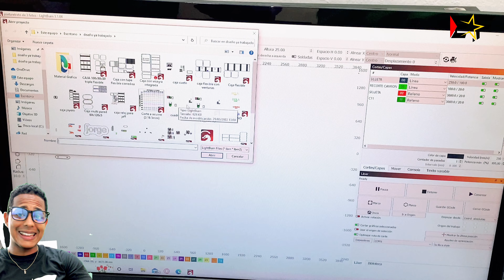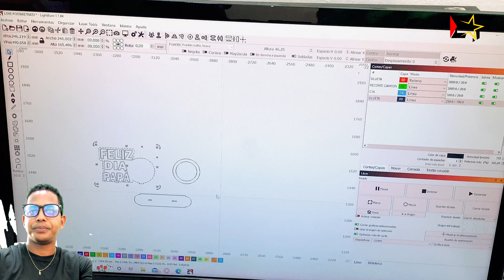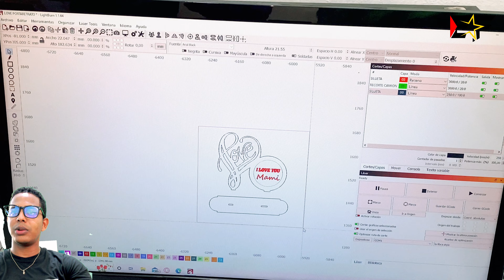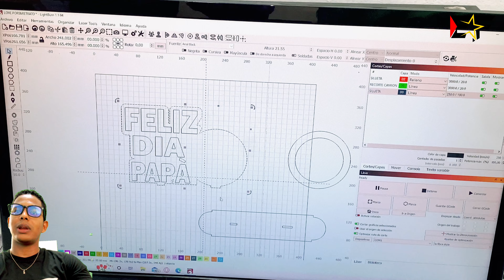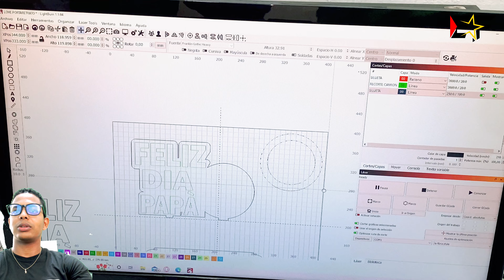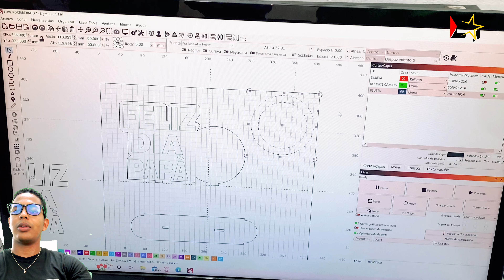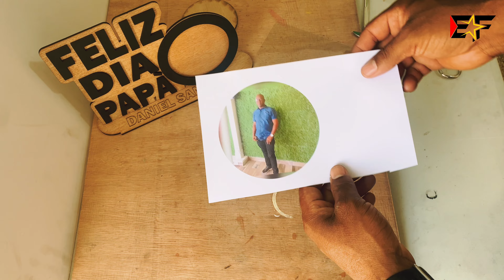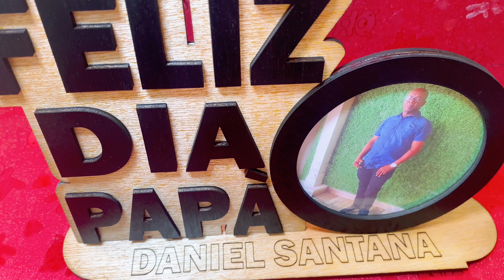dia del padre / trabajo en madera /portarretrato /maquina laser / light burn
Este es una diseño de día del padre , hecho en madera , podrá aprender hacerlo fácilmente. también te dejo en archivo aquí de bajo para que lo descargar / compártelo el videos con tus amigos ….

DIA DEL PADRE / TRABAJO EN MADERA  /PORTARETRATO /maquina laser / lightburn

AQUÍ FUE EL LUGAR DONDE COMPRE MI MAQUINA ATOMSTACK S10 PRO , TAMBIEN PUEDE COMPRAR ACCESORIOS.

*MAQUIMA LASER ATOMTACK S10 PRO

*   ATOMSTACK  R3 Rodillo  rotativo láser

*ATOMSTACK Kit de extension

📌SOBRE MI CANAL -Este canal es de personalización, personalizamos todo tipos de artículos, HECHALE UN VITAZO, PORQUE SERA DE GRAN AYUDA VESTE CANAL. únete a esta gran familia y juntos vamos a crecer ...

SI TE PARECE UTIL LO QUE VEZ EN ESTE CANAL Y TE GUSTARIA APORTAR PARA QUE ESTE CANAL SIGA CRECIENDO Y ASI PODER PASAR MAS CONOCIMIENTO Y ARCHIVOS TE DEJO MI PAYPAL PARA QUE HAGA TU APORTE, LA CANTIDAD NO IMPORTA LO IMPORTANTE ES LA INTENCION. - DIOS TE SIGA BENDICIONDO